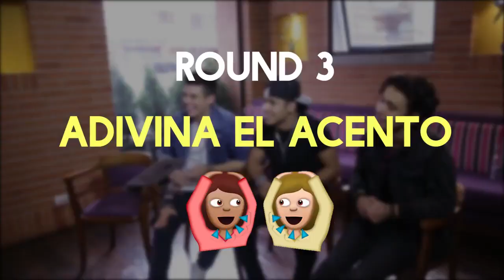CNCO Adivina El Acento Round 3